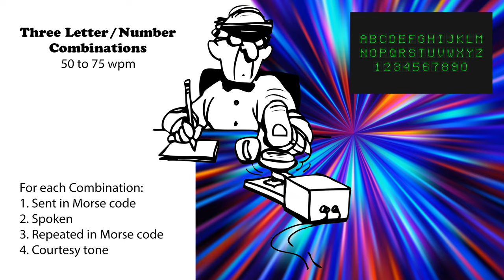Three Letter-Number Combinations - Speed-Racing - 50wpm